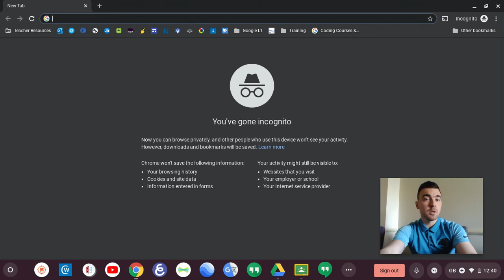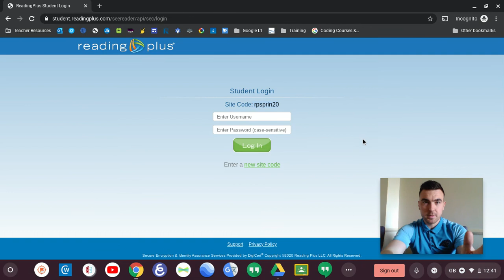ACCESSING READING PLUS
Dear parents/ carers,

Here is a short tutorial on how to access reading plus.

For any further questions, please watch the help videos on our channel and contact the office for anything not covered in the videos.